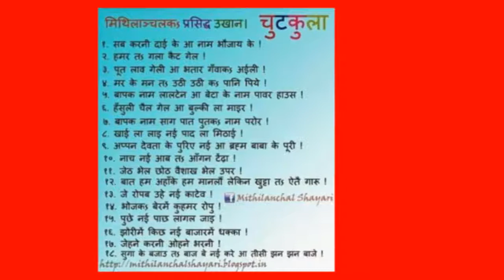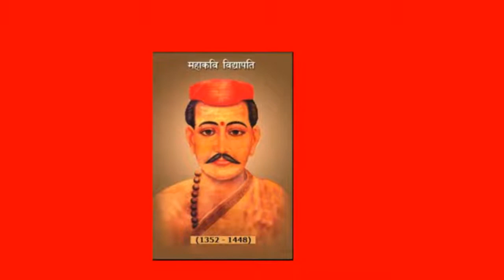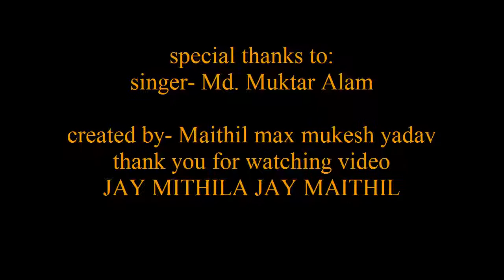prem ke rog lageli goriya(Md. muktar alam)- मैथिल म्याक्स मुकेश यादव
song- Prem ka rog lageli goriya...
singer- Md. Muktar Alam
Super hit Latest  Maithili song..
created by- Maithil Max Mukesh Yadav